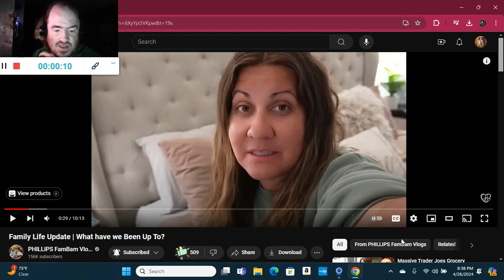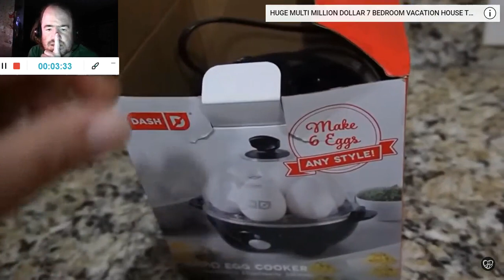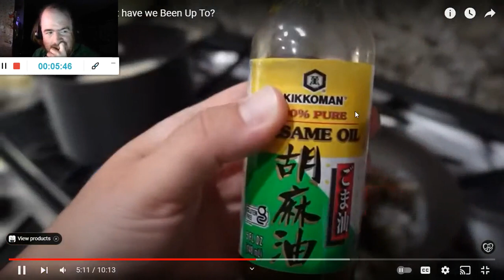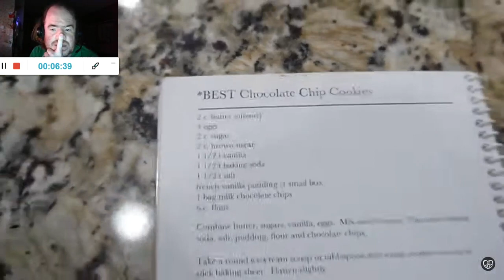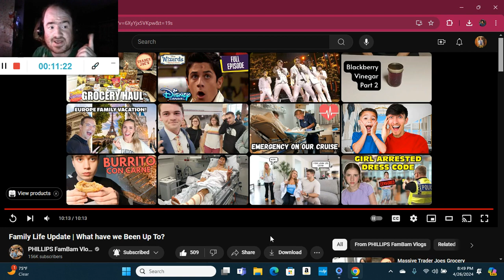Family Life Update | What have we Been Up To? (Reaction; #3835)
Another Reaction;

Shoutout to @PHILLIPSFamBam

Drop A Like for more @PHILLIPSFamBam Reactions;